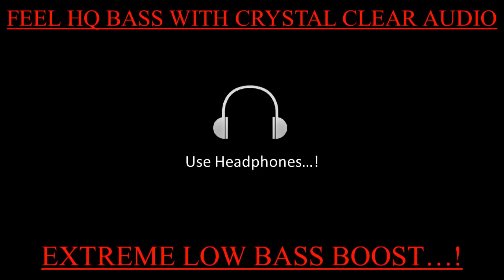Malhari [Bass Boosted] | Bajirao Mastani | Ranveer Singh | Low bass | HQ Bass With Clean audio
Malhari [Bass Boosted] | Bajirao Mastani | Ranveer Singh | HQ Bass With Clean audio | HQ

🎧 Song Credits 🎧:
Song: Malhari
Movie: Bajirao Mastani
Singer: Vishal Dadlani